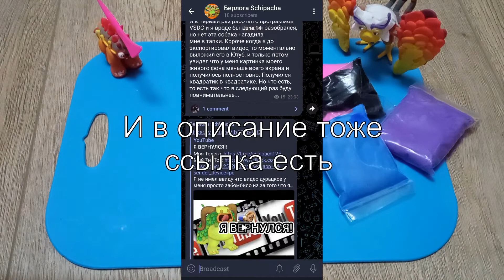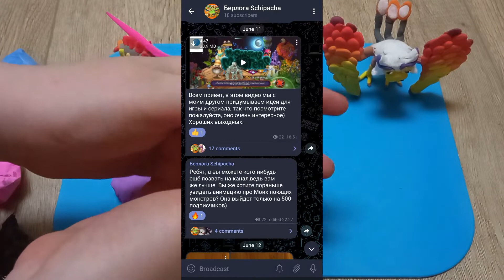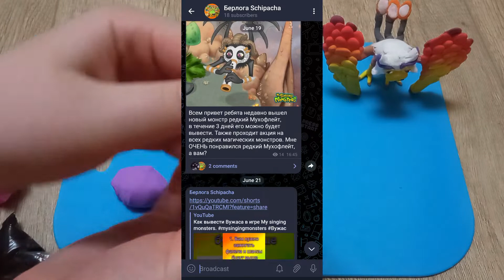Пузыретта из пластилина (Мои поющие монстры)/Plasticine Poppette (My Singing Monsters)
Делать ли дальше лепку такого формата?